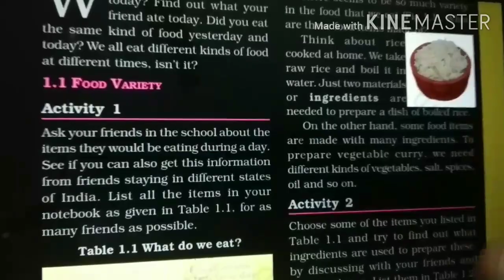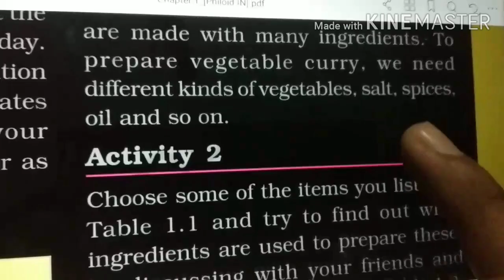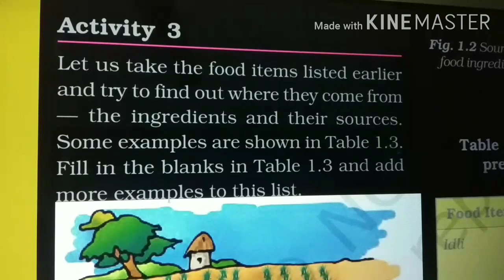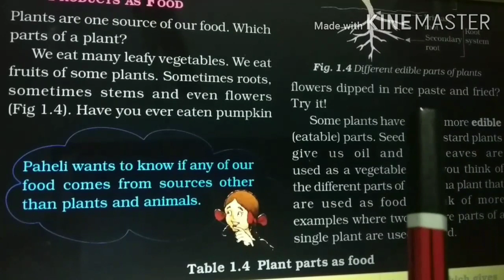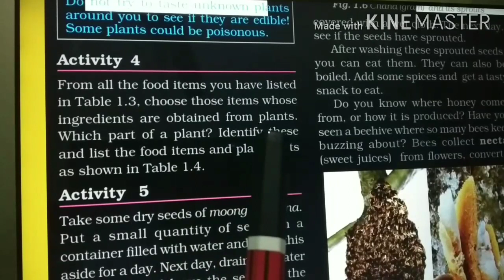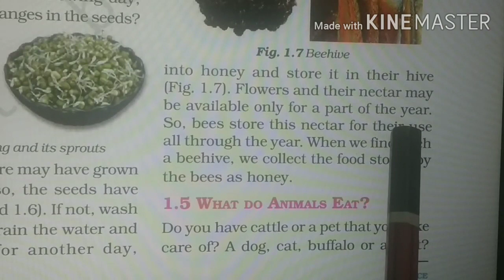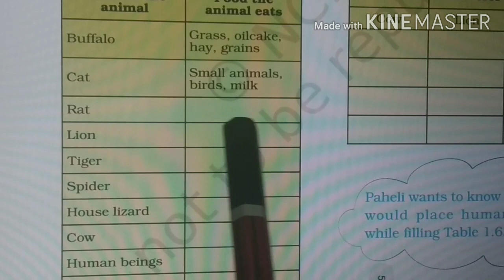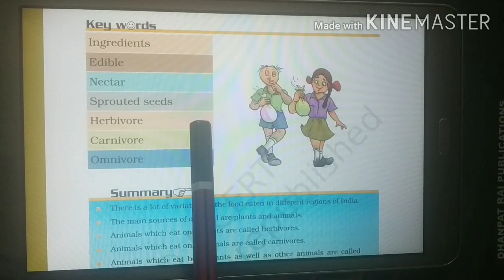CLASS - 6 SCIENCE CHAPTER-1|| FOOD: WHERE DOES IT COME FROM||CBSE || NCERT || CTET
Class-6 science chapter-1 NCERT
FOOD : WHERE DOES IT COME FROM
FULL EXPLANATION